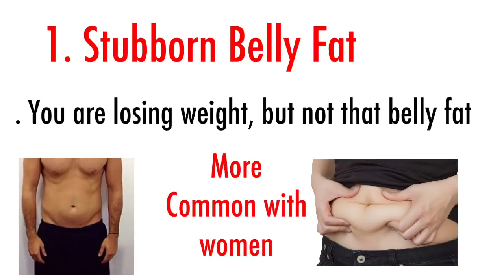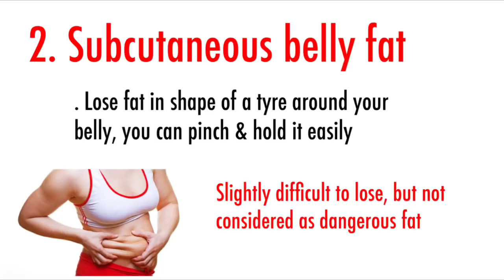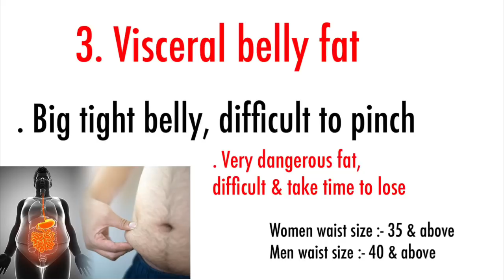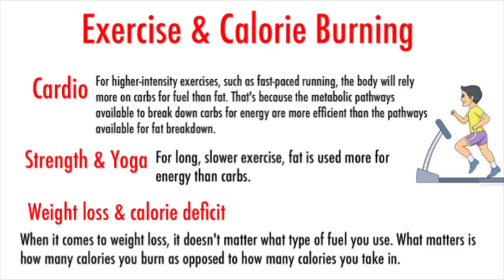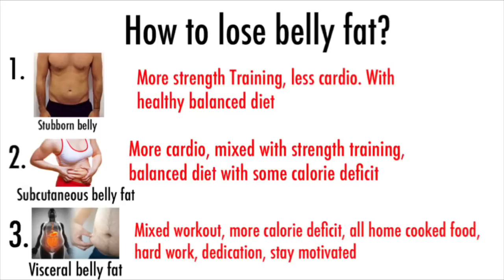Can Crunches Help you lose Belly fat ? | Types of Belly fat | Tips to lose Belly fat effectively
Belly fat is a strong deposit of extra calories that you store in form of triglycerides. When you exercise your body converts these triglycerides into usable energy to be burned for fuel. However, the question can you choose exercise to burn fat from a targeted area. Is target fat loss is possible or not ?

Today, we will learn about weather belly specific exercise like crunches, sit ups, leg raises and even plank can actually help you lose belly fat. And If the answer is no than what is the use of these exercise.

Hope you find this information useful. Until next time stay healthy, stay fit.

Tags/ keywords used :-